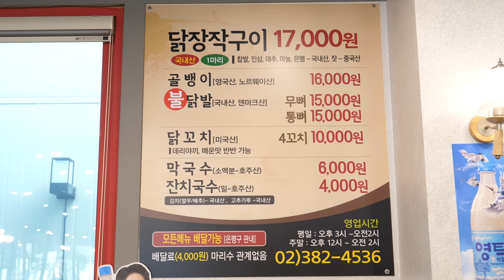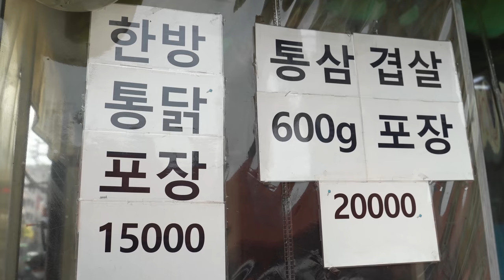튀긴 치킨이 싫을땐? 기름기 쫙뺀 장작구이 통닭 모음 | Non-greasy wood-fired whole chicken collection | Korean Street food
00:00 서오릉 신호등
09:38 서울 성신여대입구 돌쇠 참나무 장작구이
19:03 부산 기장 고영닭
26:42 안양중앙시장 전기구이 통닭